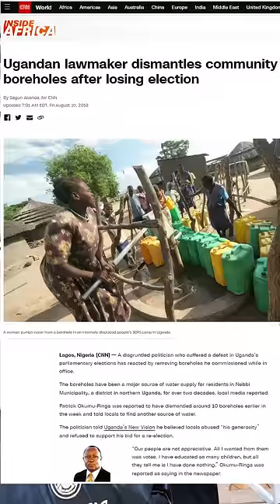What This Ugandan Politician Did Would Blow Your Mind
A politician named Patrick Okumu-Ringa in Uganda destroyed 10 boreholes that he had commissioned for his constituents after he lost a parliamentary election in 2018